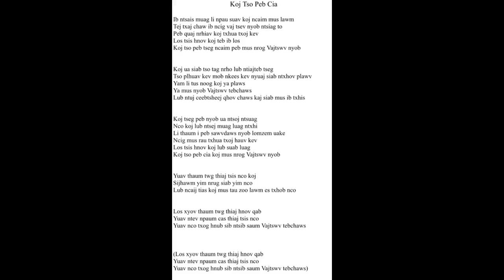Koj Tso Peb Cia Song